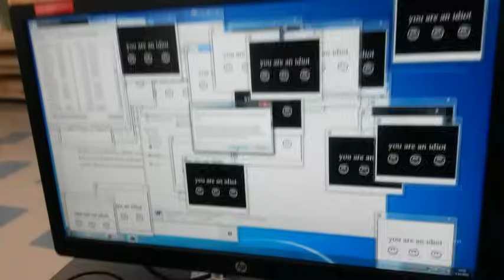Idiot Virus On a School Computer